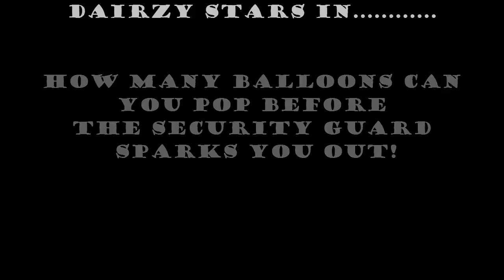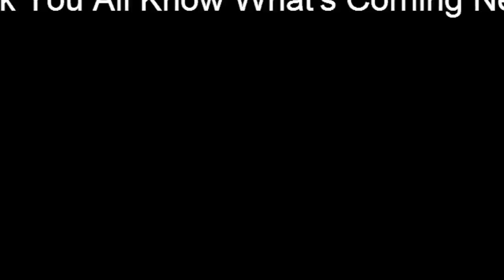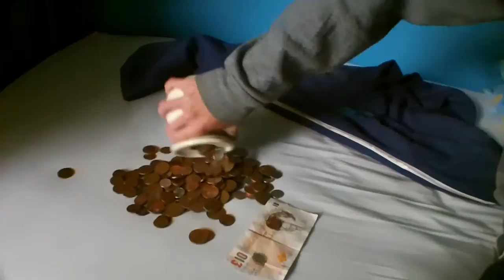POT NOODLE FOR ONE PLEASE (SEPTEMBER SKATEBOARDING EDIT)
Wondering what we've been up to for the past few months? I highly doubt it, but here's a video just in case you were.